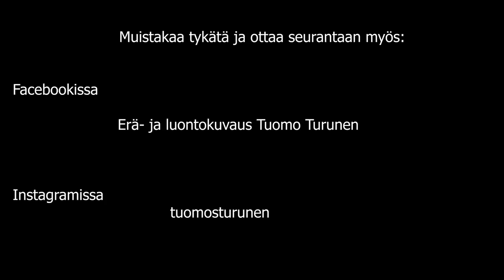Luonto ja jahtisarja osa 5 - Keväinen retki Metsolassa.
Neljän ensimmäisen kuvausyön tunnelmia metsokojulta.